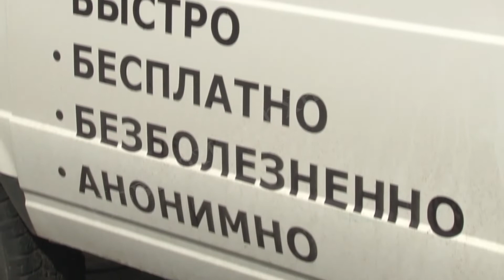Акция "ТЕСТ НА ВИЧ: Экспедиция 2019".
190 человек, которым в этом году поставили диагноз-ВИЧ. Такую не радужную статистику дают врачи по Березникам. Привлечь внимание к проблеме и узнать свой статус-вич сегодня можно было во время всероссийской акции, которая проходила на площади у ДК "Металлург".